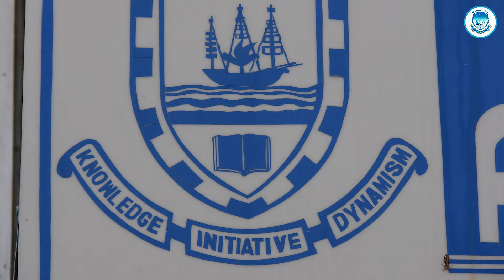This is why Atlantic and Casely Hayford hall of UCC are rivals. Watch full documented history of ATL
This video is a well documented history of the Atlantic Hall of UCC, where various individuals including hall maters, alumni and past students share their story and their experiences during their time in the hall. follow like and subscribe for more. ATL HISTORY DOCUMENTARY.